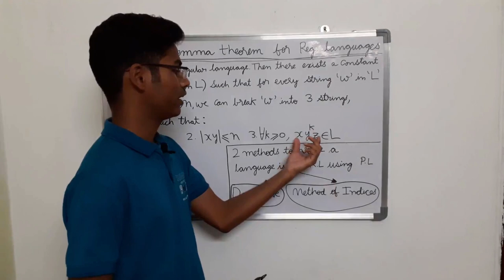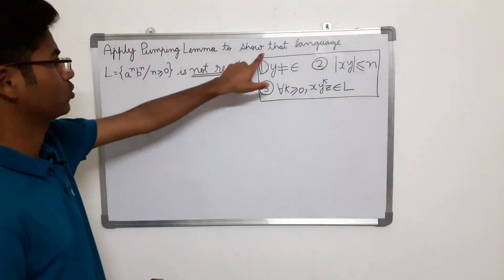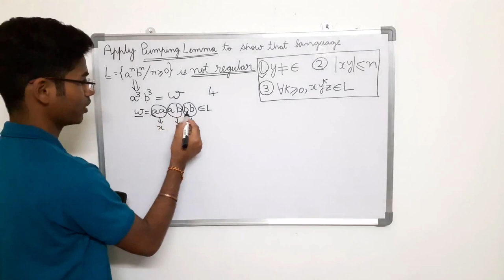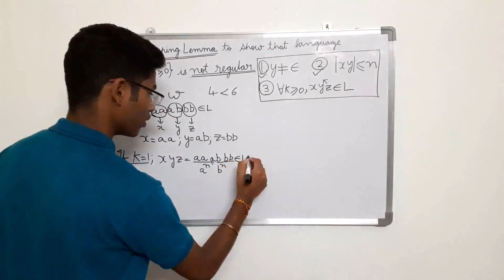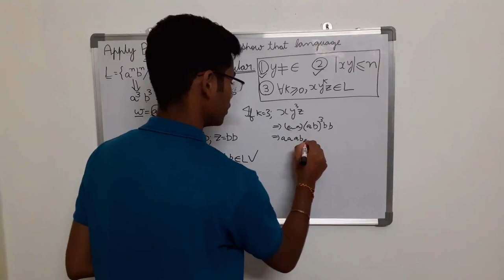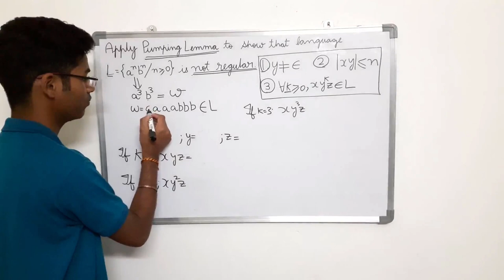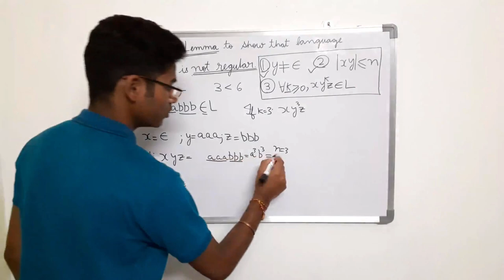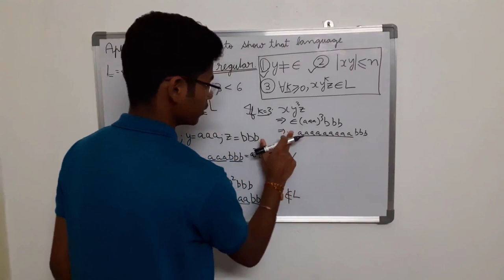Pumping Lemma (For Regular Languages) | Basics | Solved example-1 L= { a^n * b^n }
Hi all! In this video, we are going to learn about Pumping Lemma for regular languages and solve an example  L= { a^n * b^n }
Watch other pumping lemma for regular languages videos here

Watch Turing Machine videos here

2. Turing Machine for L={ a^n * b^n } | Turing Machine for equal number of a's and b's

Watch other Myhill-Nerode Theorem (or) Table-Filling Method examples here-

Watch pumping lemma for regular languages videos here

use pumping lemma to prove language is not context free
use pumping lemma to prove that the following languages are not regular
pumping lemma with example
pumping lemma ww
pumping lemma www